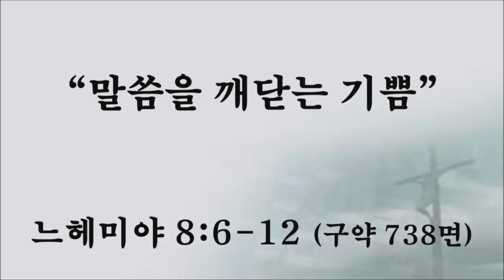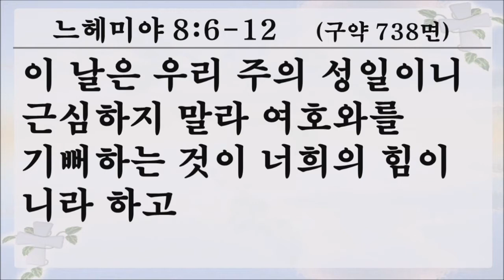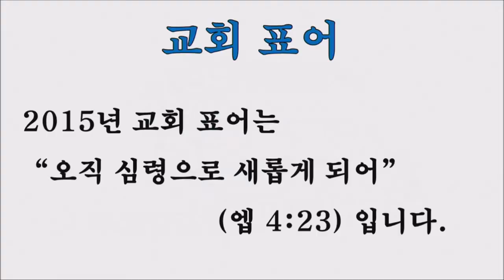남가주 샬롬교회 김준식 목사 / 040115 수요예배 말씀